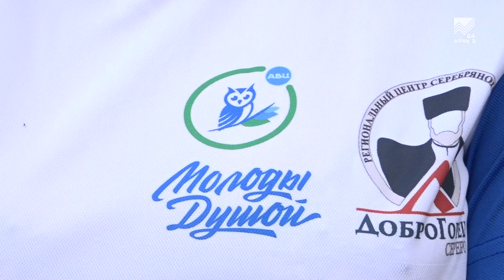Аллея «серебряных» волонтеров появилась на «Зеленом острове» в Черкесске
Зеленый город Черкесск. На карте республиканской столицы появилась еще одна зеленая точка — в парке культуры и отдыха «Зеленый остров» высадили «Серебряную аллею». Названную так честь «серебряных волонтеров» города. Подробности в сюжете.